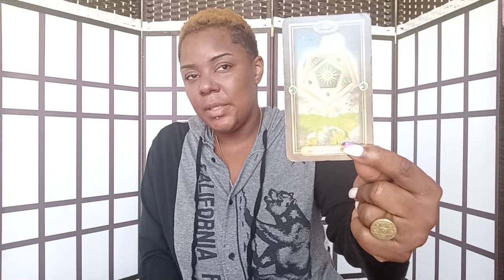💫♏ SCORPIO: THE STAR NO ONE SAW RISING/ NOW WE ARE OUT OF THEIR REACH♏💫